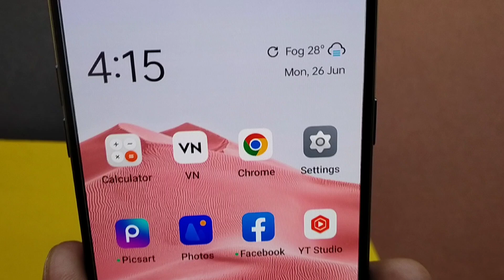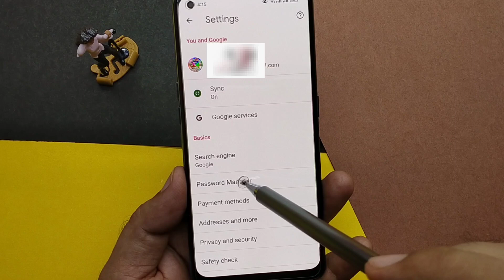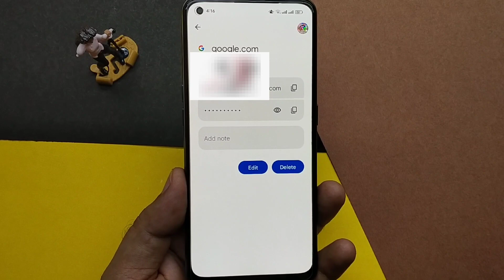Google account का Password कैसे पता करे | Google account ka password kaise pata Kare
namaskar doston is video mein Maine bataya hai ki agar aap apne Google account ka password bhul gaye hain to aap apne Google account ka password kaise pata kar sakte hain Bina kisi OTP ke Bina kisi phone number kya apne Google account ka password pata kar sakte hain video ko pura dekhen acchi Lage to like Karen

your questions..
1. Google account ka password kaise pata Kare
2. Google account ka password bhul gaye hain
3. how to find Google account password
4. Gmail ka password kaise pata kare
5. Google account ka password pata Karen ek minut mein
6. Google account ka password kaise pata Karen 2023